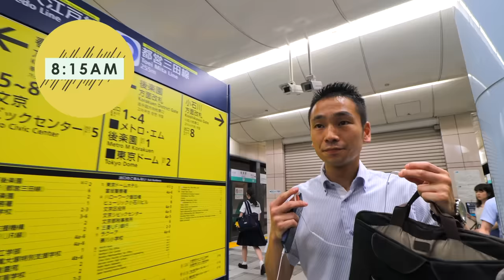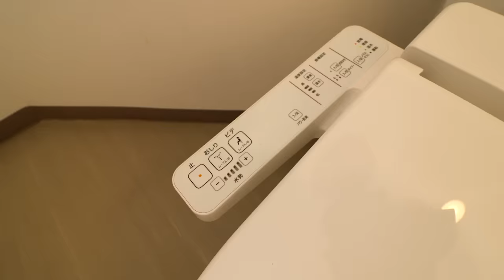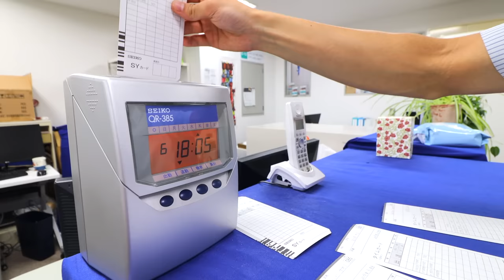Day in the Life of an Average Japanese Salaryman in Tokyo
Japanese work day at a Japanese office for an average Japanese salaryman in a Tokyo office.  Living in Japan and working in Japan is quite a unique experience.  This is a day in the life of Japanese worker, Makoto, 27 years old who lives in a Tokyo 3-story house with his family.  This Tokyo salaryman works in a small Tokyo office, but spends many of his Japan working hours traveling from client to client on the Tokyo trains.  Makoto works for a company called Mobal and as many Japanese salarymen, he entered the company straight from a Japanese University and he plans to spend his entire salaryman career at the same company.  That is the life in Japan for a salaryman.  We take a look inside what it's like to work in a small Tokyo office as well as to visit clients throughout Tokyo city area.  His job experiences maybe unique to his company, but fundamentally he is very much an average salaryman.  He commutes by train everyday to get to work and has to ride his mama-chari bike to get to the train station from his home.   This Tokyo salaryman life has him arriving to work early and working late.  As a salaryman, Makoto receives a standard salary every month for all the long work hours.  The Japanese office is also configured so his boss' desk is right in front of him, quite a Japanese style office working environment.  This very average Japanese work day and work lifestyle showcases a true day in Japan work life.

- Bitcoin: 1AUZW1Emio4qtRiBir3EUDey1zi3ssoRsw

___ Business ___

- Main Camera
(USA Link)

- Powered Mic
(USA Link)

- Mic
(USA Link)

- Portable TriPod
(USA Link)

- Gimbal
(USA Link)

- Drone (Original)
(USA Link)